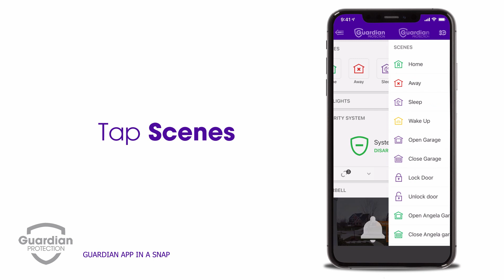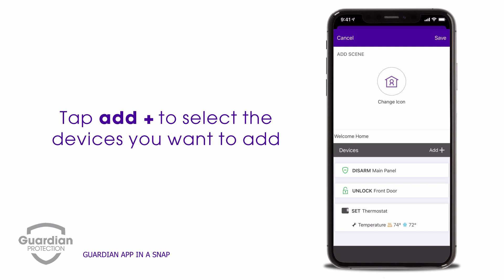How to Set Up Scenes | Guardian Protection